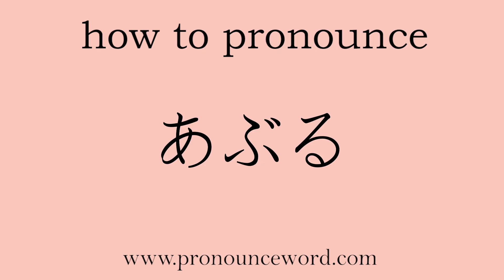how to pronounce Roast in japanese.Learn Japanese Pronunciation.Learn あぶる .correctly.